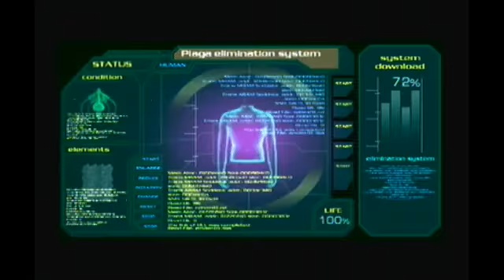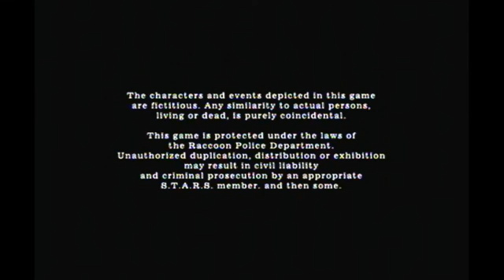Celebrating 20 Years of Resident Evil Part 33 [RE4]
I have enjoyed playing the Resident Evil Series since I was a little kid. For the 20th anniversary myself and a few others decided to stream through the mainline Resident Evil Games.